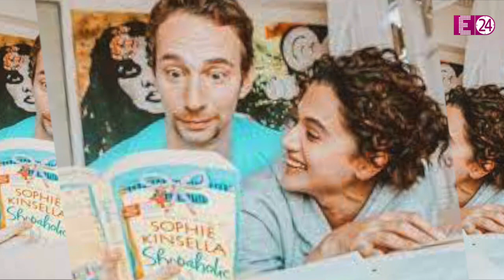इंजीनियरिंग की जॉब छोड़ एक्ट्रेस बनीं TAAPSEE PANNU, विदेशी खिलाड़ी से शादी करने की है प्लानिंग